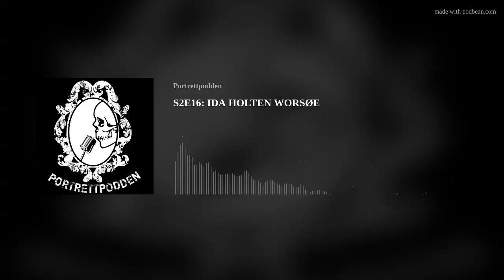S2E16: IDA HOLTEN WORSØE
I fjor spilte Ida Holten Worsøe hovedrollen i "Cabaret" for andre gang. Det var nesten 15 år siden sist.